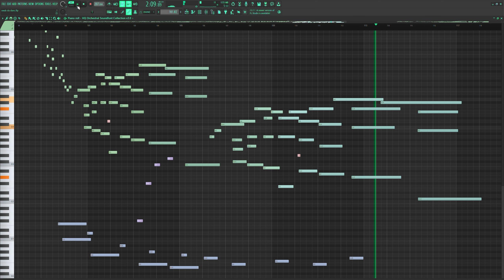im bein watched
project file for sale - price negotiable (not low)